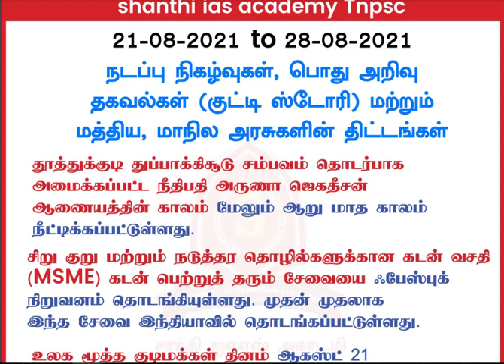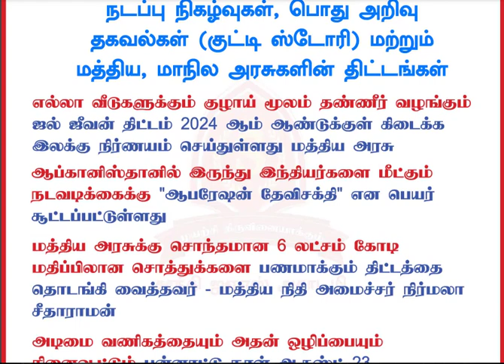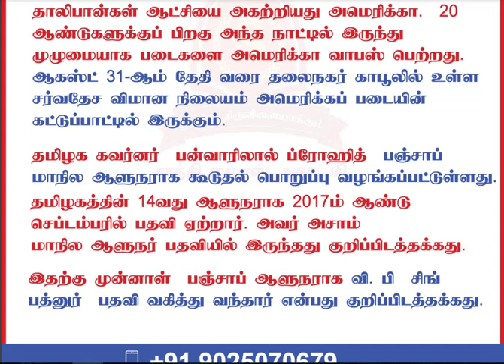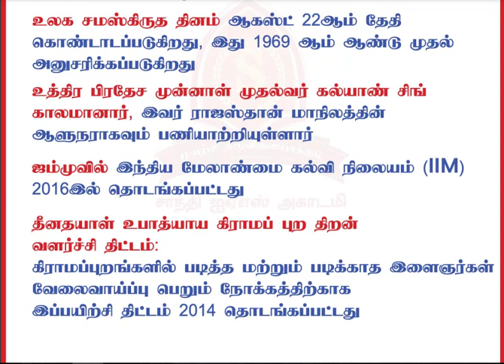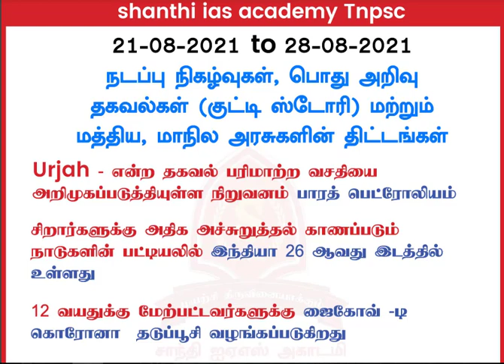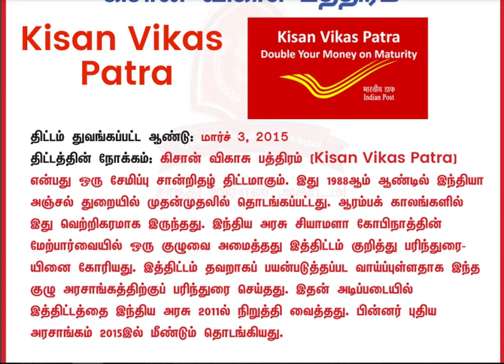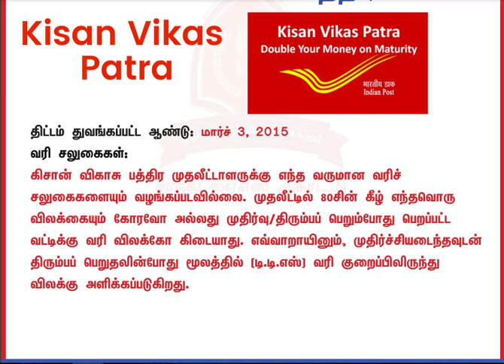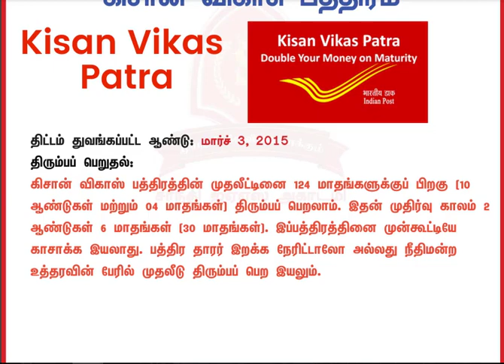TNPSC Daily Current Affairs August 21, 2021 to August 28, 2021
நடப்பு நிகழ்வுகள் August 21, 2021 to August 28, 2021

Tnpsc All Current Affairs Link